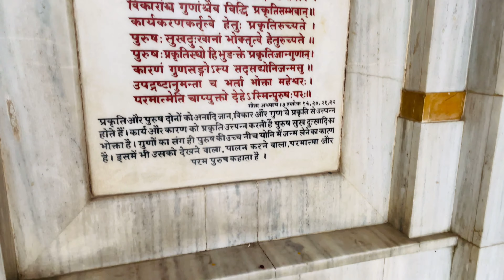VT Temple || New Vishwanath Temple || BHU Campus || Varanasi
Distance From Banaras To VT Temple - 10 KM

new vishwanath temple

vishwanath temple varanasi

banaras vishwanath temple